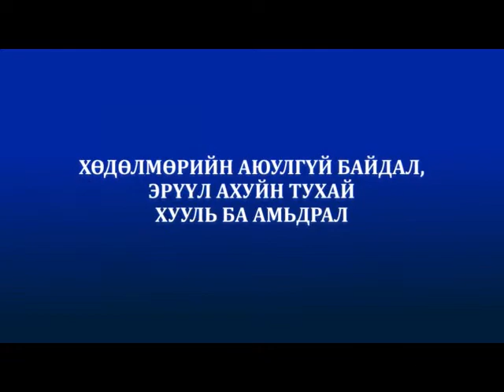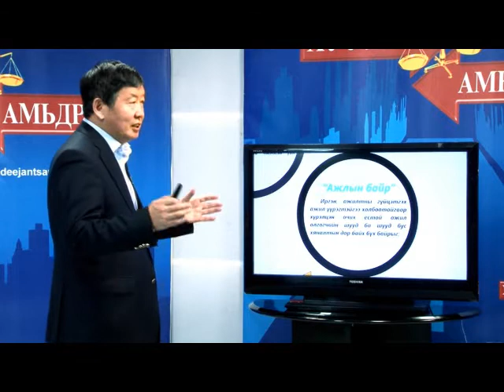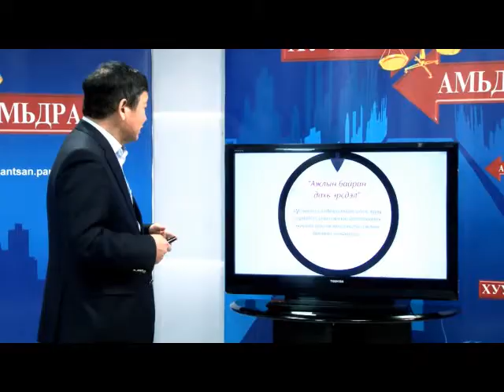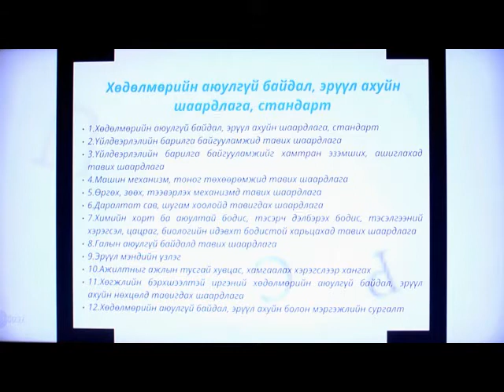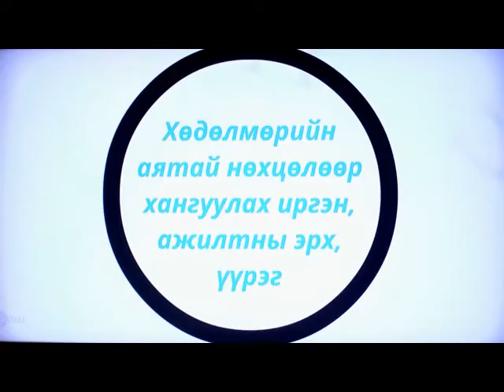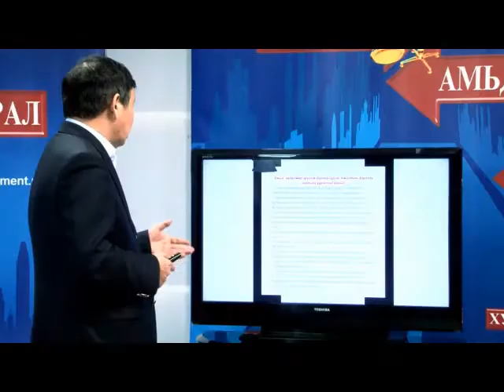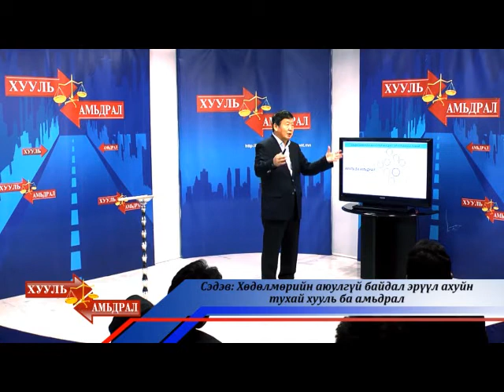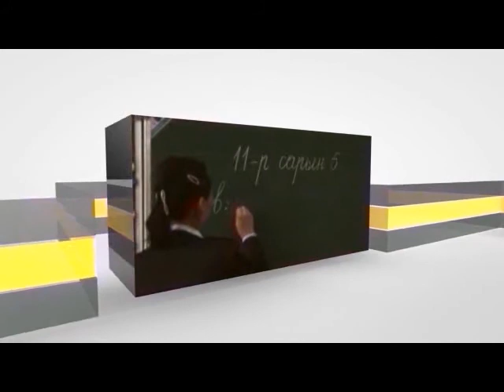Huuli ba Amidral efir dugaar 33 hodolmoriin huuli